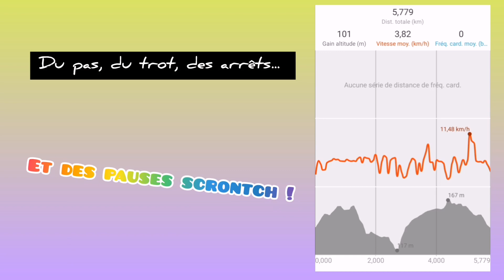IGAÏ - Gué de Bully - 19/04/21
L'exploration se poursuit sous un top soleil !

Futur cheval de rando/trec validé! Il aime autant que moi partir à l'aventure: dans l'eau, à travers les broussailles, monter un talus, enjamber un tronc... 😁

Sortie accompagnée de Sarah et son chien Jedaï, une bonne balade dans la bonne humeur. Tout le monde de zen, même en petit trotting.

On termine par le miam, les soins et une séance manucure pour le blond (et muscu pour nous 😅).

Encore un bon moments de passé avec ce top cheval, toujours aussi fan.